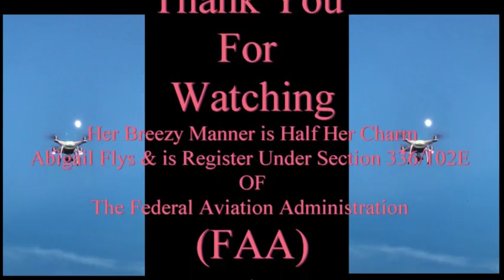Adrienne Arsht Center for the Performing Arts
AdrienneArsht was born to a Jewish family in Wilmington, Delaware;
the daughter of Samuel Arsht, a Wilmington attorney, and Roxana Cannon Arsht,
the first female judge in the State of Delaware. Arsht skipped her senior year at
Tower Hill School and went directly to Mount Holyoke College, where she
received her bachelor's degree. She then attended the Villanova University
School of Law for her J.D. Upon graduation, Arsht became the eleventh woman
admitted to the Delaware bar.
Her mother was the fifth. She was married to the late Myer Feldman
(1914–2007), a former counsel to Presidents John F. Kennedy
and Lyndon B. Johnson.